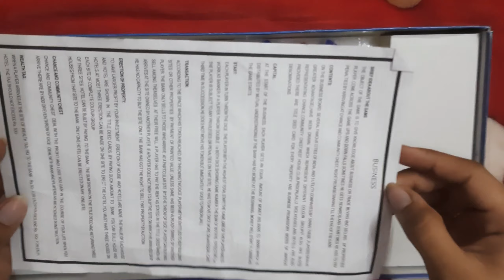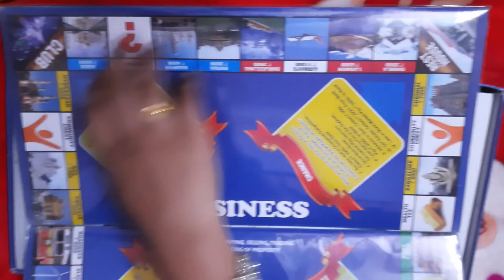Business 5 in 1 Game Unboxing and Review